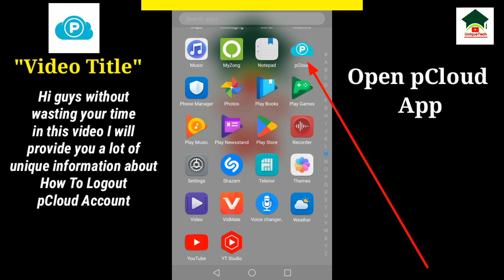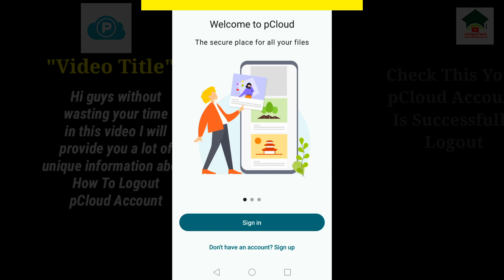How to sign out pcloud account||pCloud account logout||Unique tech 55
Assalam-O-Alikum Unique Tech Family.In this video I will tell you about How to sign out pcloud account.Hope you guys enjoy the video and give a like If you enjoy the video And also subscribe to my channel to get more informative videos like this.

                              Take Care
                              Allah Hafiz